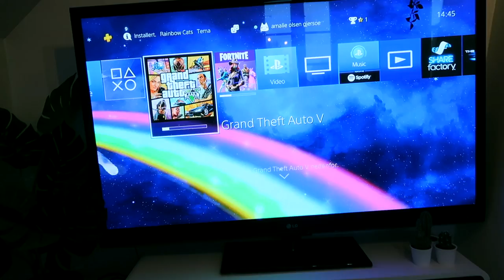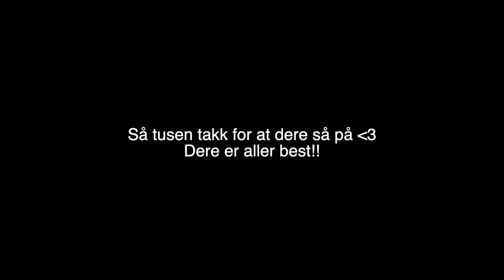JEG KJØPTE PS4... FORTNITE?